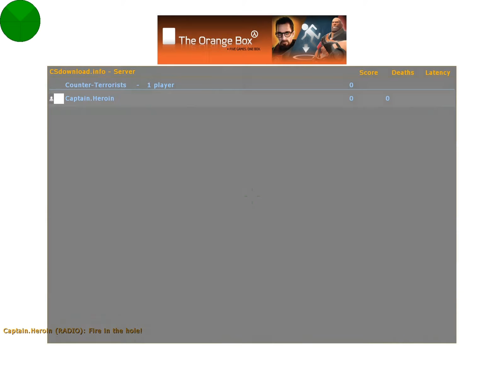A Glitch in fy_new_pool_day.bsp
If you do what I do in this video, you're going to be underneath the entire map, and you'll still be alive.

I don't believe the map creator intended for this to be possible, as if you were playing in a server with noobs, they would have no idea where the last people are.  Other people may have less than 100 health and don't want to instantly die by falling down that far.